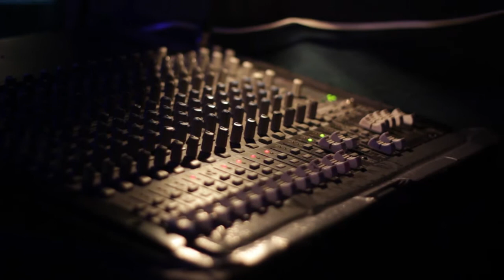Caches the Ghosts at Mango's - Parapets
Nothing fancy just static shot from part of Caches the Ghosts performing at Mango's.